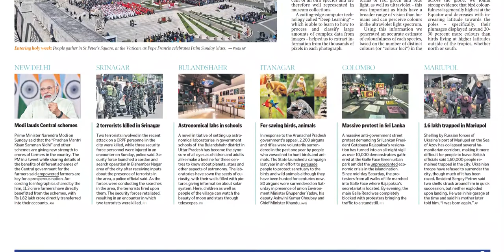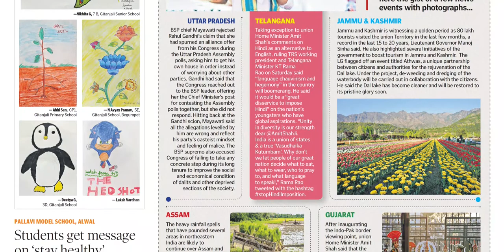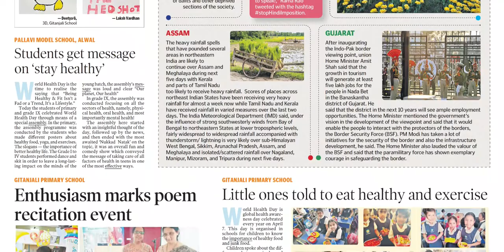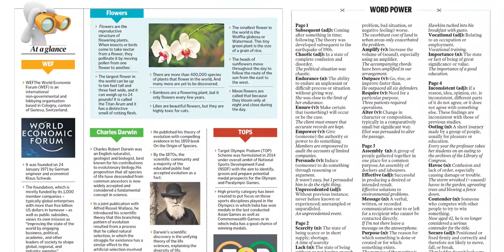TELANGANA TODAY SCHOOL TODAY 11 APRIL 2022 MONDAY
Telangana news
Ap news
Cricket news
Sports news
Cinema news
Bussines newspaper
Crime news
Chaduvu paper
Education newspaper
Eenadu antharyaami
Antharyami eenadu
Telugu antharyaami
Apprentice jobs
Vasundara paper
Eenadu vasundara
Eenadu karimnagar
Haaybujji paper
Prathiba
Eenadu pratibha newspaper
Prathiba paper
New intiatives by politicians
Telugu news
Gk questions